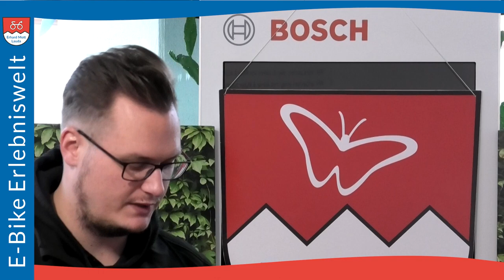Riese und Müller Charger 4 Mixte testen unser Vorführ-eBike | E-Bike Erlebniswelt Erhard Mott Lauda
Testen Sie Riese und Müller Charger 4 GT Mixte Vario
Erleben Sie das Riese und Müller Fahrgefühl bei uns in Lauda auf authentischen Teststrecken!

Möchten Sie das Riese & Müller Charger4 GT Mixte Vario vor einer Kaufentscheidung ausgiebig Probe fahren? Dann kommen Sie zu uns nach Lauda ins Liebliche Taubertal. In unserem Erlebnisstore stellen wir unseren Kund*innen die neuesten  Riese & Müller Modelle mit der hochwertigsten Ausstattung zum Testen zur Verfügung. Bitte reservieren Sie einen Termin!

E-Bike Erlebniswelt
Erhard Mott | MVB GmbH
Rathausstraße 3-7
D-97922 Lauda-Königshofen